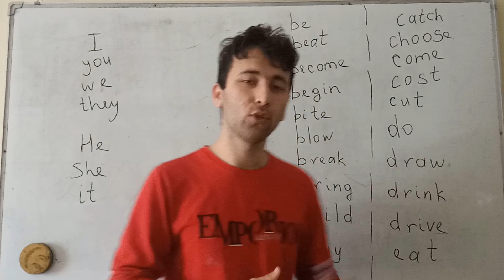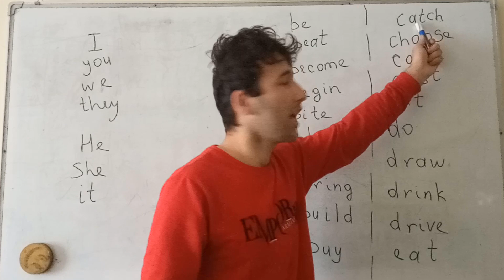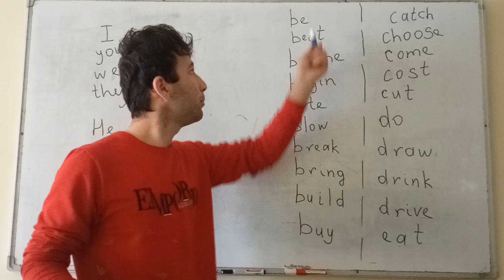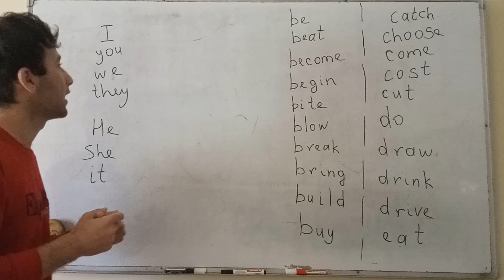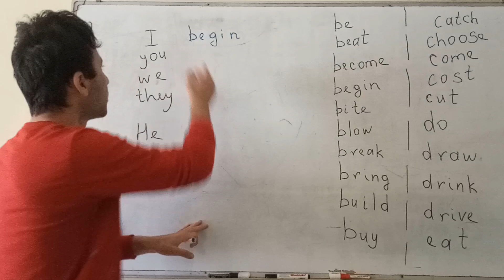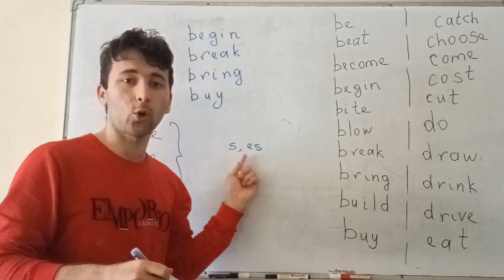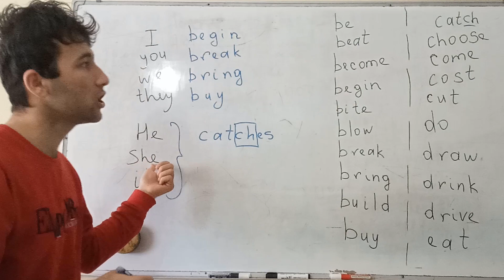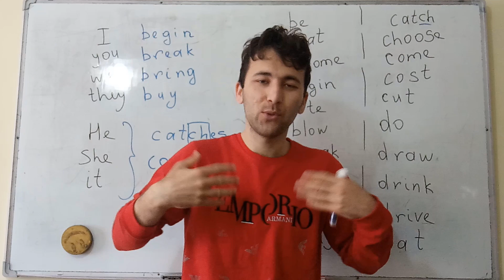Ingliz Tilida Noto'g'ri Fe'llar Yodlash va Tarjima qilish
Hammag salom do'stlar mani ism familiyam Shakhzod Jumaev kanalimda hardoim Ingliz tilini o'rgatib boraman shuning uchun kanalimga obua boling video link ni do'stariz bilan baxam ko'ring va like bosib bizni qo'llab quvvatlang ! sababi boshqa ingliz tili o'rganuvchilar ham shu darslikdan baxramand bo'lishin.